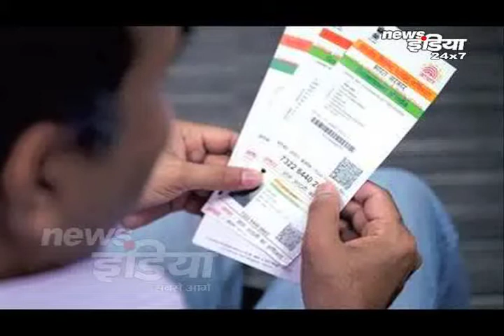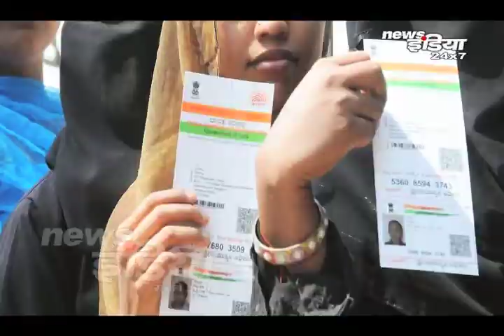Mobile Number को आधार कार्ड से जोड़ना |How To Link Your Aadhar ...